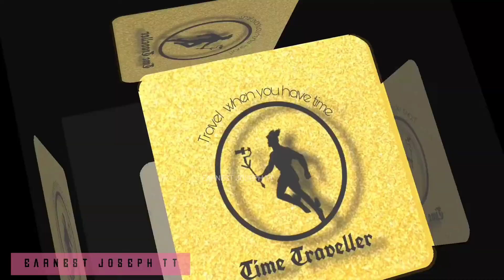പുലിമടയിൽ കടുവകേറിയപ്പോൾ 2വർഷമായി കറണ്ട് ഇല്ല🚫 പക്ഷേ കറണ്ട് ബിൽ അടക്കുന്നു. ഞെട്ടിയ പുലിയെ ഓടിച്ചു.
2വർഷമായി കറണ്ട് ഇല്ല🚫 പക്ഷേ ഇപ്പോഴും കറണ്ട് ബിൽ അടക്കുന്നു. ചില ഞെട്ടിക്കുന്ന വെളിപ്പെടുത്തലുകളുമായി.SREEKUMAR തുറന്നടിച്ച് കെ ടി തോമസ്. ചെഗുവേരക്ക് കല്യാണം..